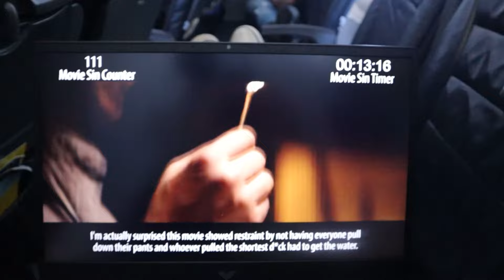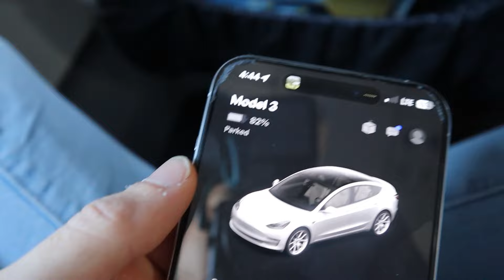Final Vegas Vlog Day 4!! : flying home spirit lost my luggage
Its time to travel home!! I woke up with 3 ANGRY Pimples which is super annoying, then i got in an uber and RAN to the airport! I got to the airport with 30 minutes until boarding, and slept on the plane!! Spirit lost my luggage! I ended up getting it back thank god but it was still super stressful. Do you want to see daily vlogs of my day to day life?